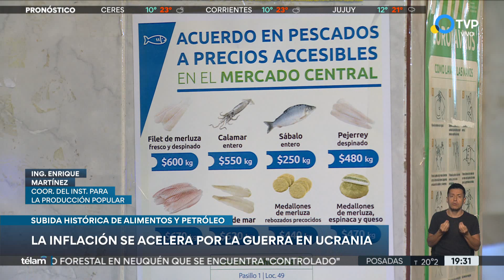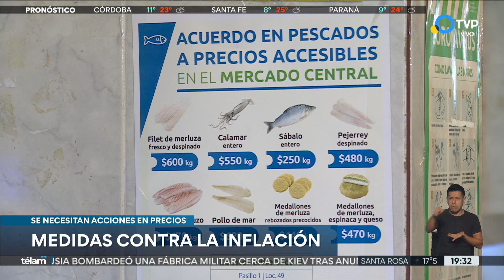La inflación: un fenómeno mundial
El aumento de los precios se ha convertido en un fenómeno mundial. Los efectos causados por la pandemia y más recientemente la guerra en Ucrania que ha disparado los precios de la energía, han golpeado duramente las economías de todo el mundo y han provocado un aumento de la inflación.